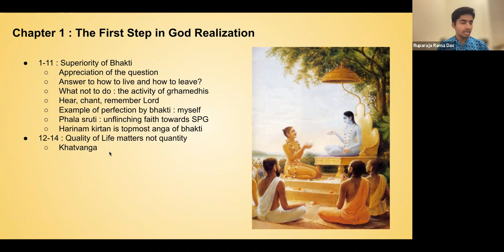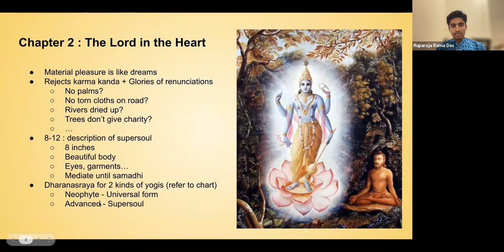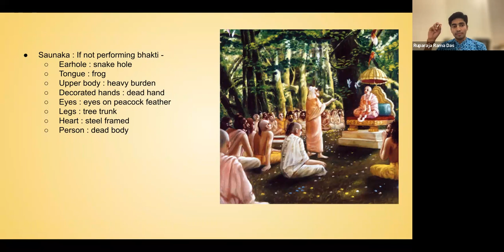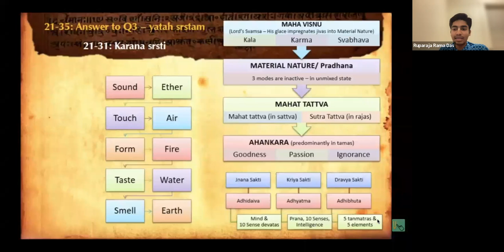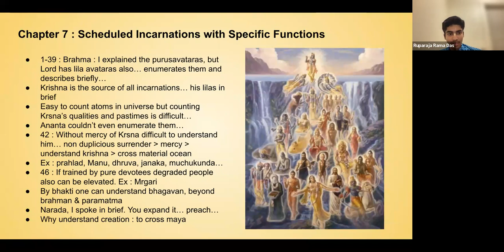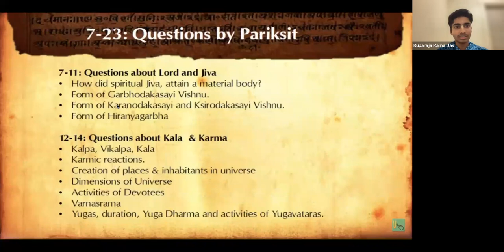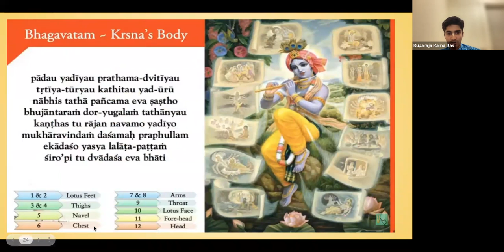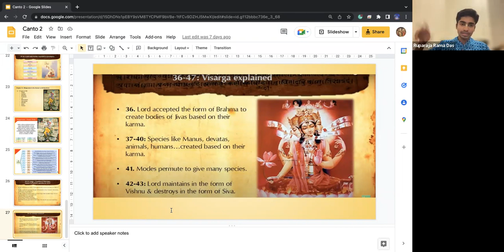Summary of Srimad Bhagavatam Canto 2 (English)